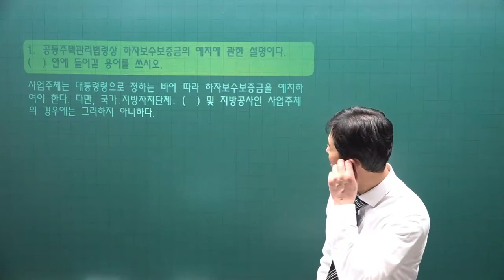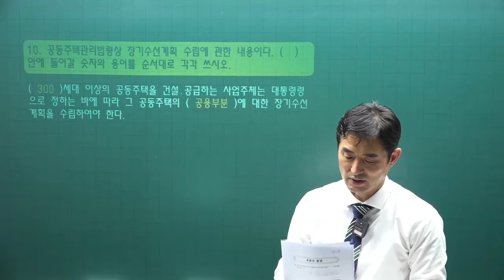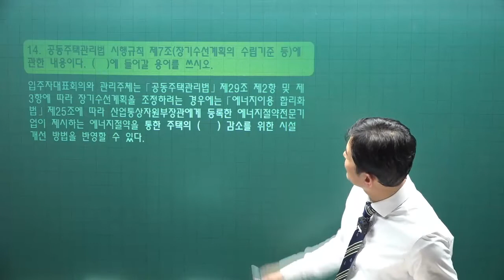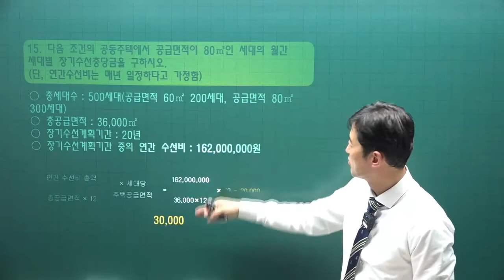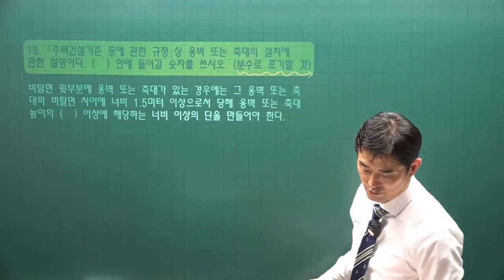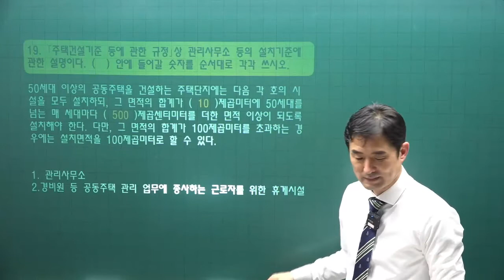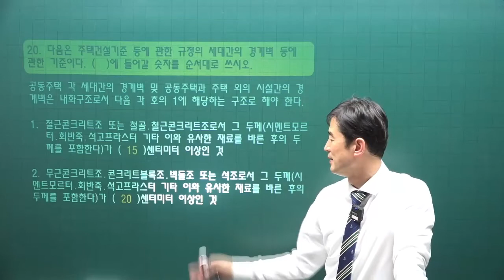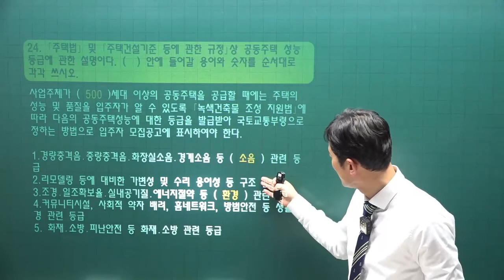[주전무] 2022년 주택관리사 관리실무 기출풀이과정 22강